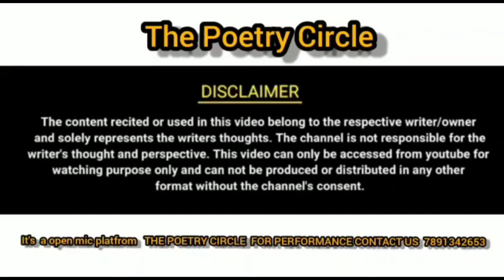USKI JINDGI SE CHAL RAHI HAI HMARI SANSE || MANISH GUJRAL || TPC || THE POETRY CIRCLE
This is a best open mic platform specially related poetry, shayari, and gazal etc.

for performance at The Poetry Circle

For any queries, complains & suggestions plz

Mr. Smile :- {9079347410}